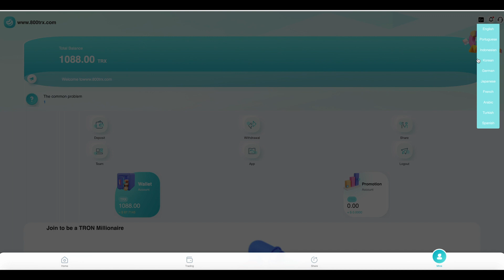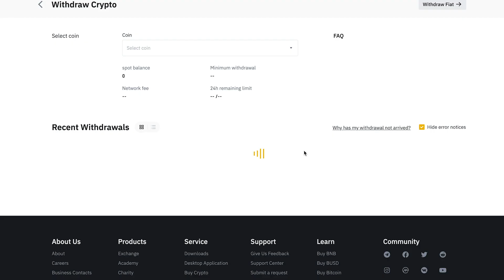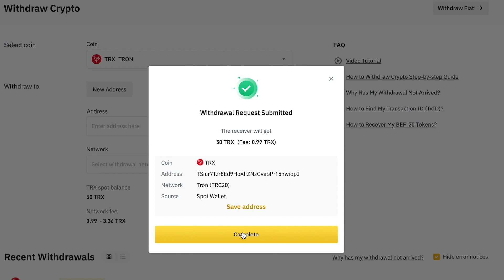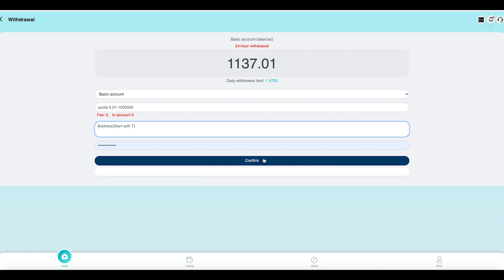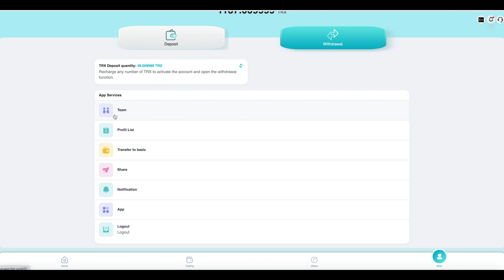في عام 2022 ، ستحقق أرباحًا ثابتة كل يوم ، واستثمارات صغيرة وعائد صغير ، وتعدين سحابي عبر الإنترنت.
استثمر 50 تريليون في الدخل اليومي 1.5 تريليون دولار

  برقية المسؤول: - @ Rupert99